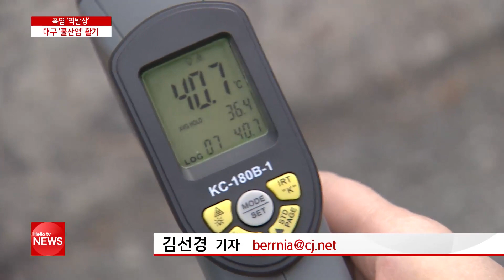대프리카, 생각을 뒤집어라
′쿨산업′이라고 들어보셨습니까? 단열 건축재나 쿨섬유, 냉방 장치 등 더위와 관련한 다양한 산업들을 말하는데요. 오는 7월, 제1회 국제쿨산업전 개최를 시작으로 대구시가 지역 쿨산업 육성에 본격적으로 나서기로 했습니다.